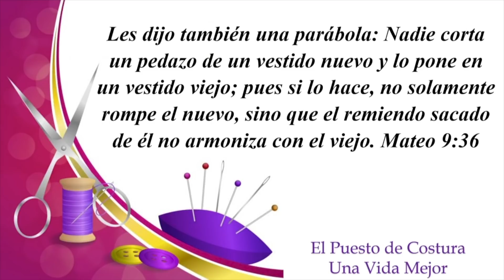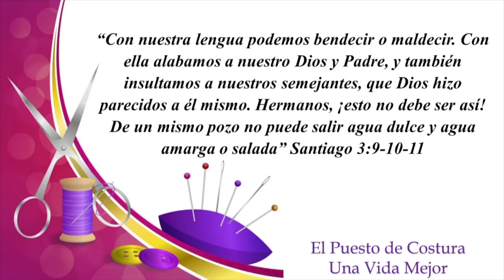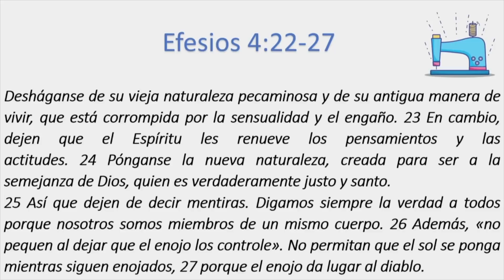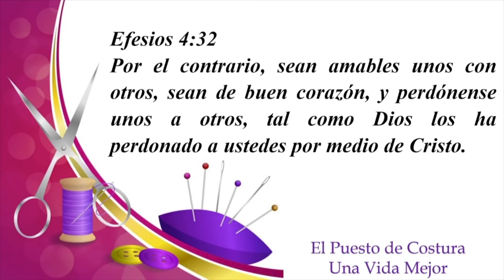"EL PUESTO DE COSTURA" - Una Vida Mejor - @ChristyMuller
Libro "Una Vida Mejor":